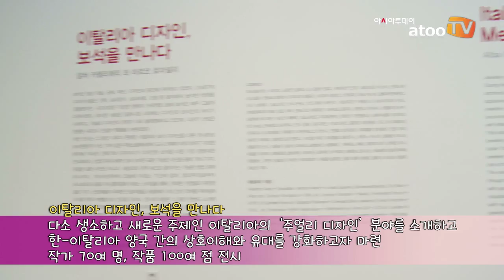한국국제교류재단, '이탈리아 디자인, 보석을 만나다' 展 개최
아시아투데이 이현미 기자, 주은정 기자 = 한국국제교류재단(Korea Foundation, 이사장 유현석)은 5월 22일부터 7월 2일까지 한국-이탈리아 수교 130주년 기념 전시인 '이탈리아 디자인, 보석을 만나다' 展을 개최한다.

서울시 중구 수하동에 있는 한국국제교류재단 문화센터 갤러리에서 열리는 이번 전시는 예술, 패션 및 디자인 강국인 이탈리아의 '주얼리 디자인'을 소개하고 한-이탈리아 양국 간의 상호이해와 유대를 강화하고자 마련되었다.

70여 명의 작가가 참여하고 100여 점의 작품을 선보이는 이번 전시는 1950년대부터 오늘날에 이르는 시기에 걸쳐 합리주의부터 포스터 모더니즘과 미니멀리즘까지 서로 다른 스타일과 미학을 다양하게 보여준다. 특히, 이탈리아 아름다움의 특징이라 할 수 있는 다채롭고 매력적인 다원성 속에 위대한 거장들과 유망한 젊은 작가, 산업제품과 독특한 단일작품들을 확인할 수 있다.

전시를 기획한 한국국제교류재단 문화센터 사업팀 최현수 팀장은 "우리가 일상생활 속에서 흔하게 착용하는 주얼리를 악세서리가 아닌 하나하나의 디자인 작품으로서 만나볼 기회가 될 것"이라며 "'주얼리 디자인'이라는 새로운 영역의 이탈리아 작품을 만나면서 세계적 패션 강국 이탈리아의 저력을 다시금 실감할 수 있을 것"이라고 밝혔다.

한편 전시기간 중 매 주 1회, 본 전시와 연계한 문화강연을 진행할 예정이며 전시 관람 및 모든 전시 연계 강연은 무료로 참석 할 수 있다. 자세한 내용은 재단 홈페이지 확인할 수 있다.